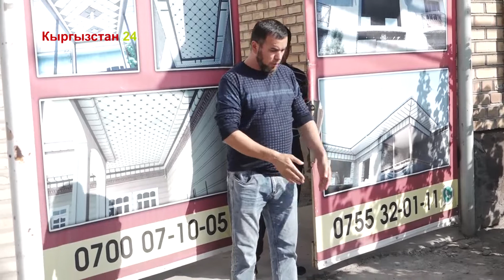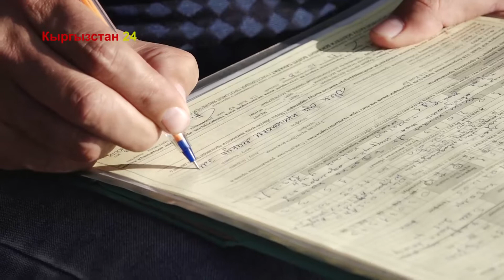Эреже+ (пр-ма)|Кыргызстан 24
Кыргызстан 24